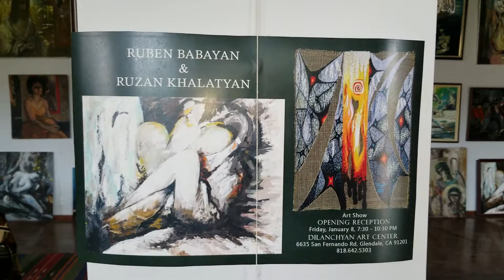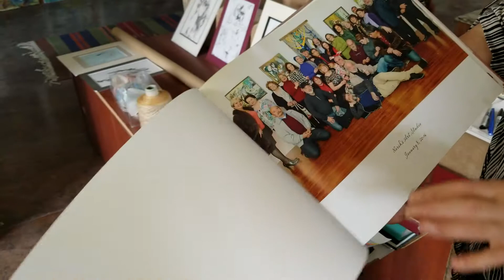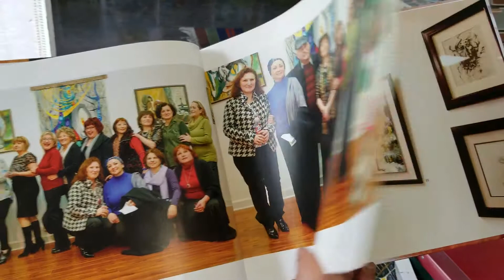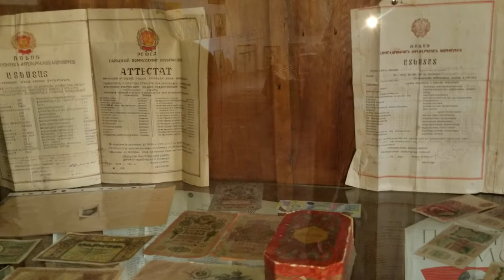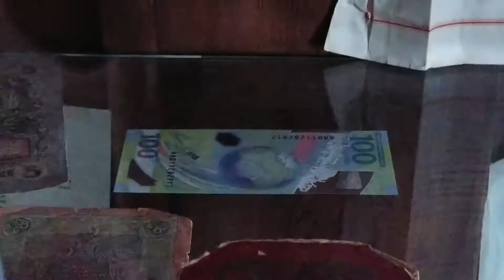Garni, The Art House - 6